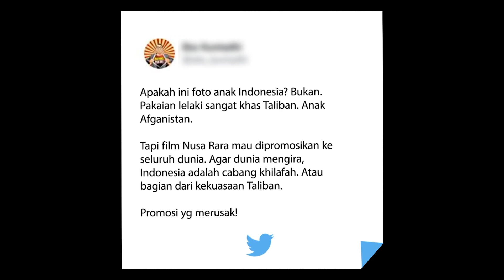Film Nussa ada Unsur Radikalisme? | Film Animasi Pixar Tahun Depan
Animation News from Obsecro Studio "Obs Media"
We will give your info about animation and Software Animation every week

So enjoy the video Sobat Obs :)

For more of our story and process videos low poly 3d illustration tutorials in Blender.